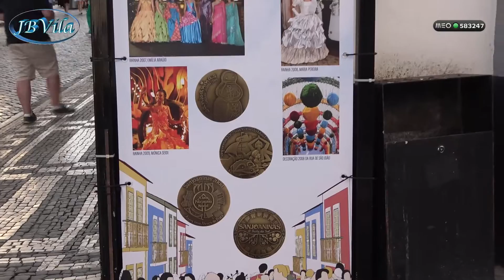Sanjoaninas 2022 Abertura das Festas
Vkideo: JB/Vila Kanal 583247